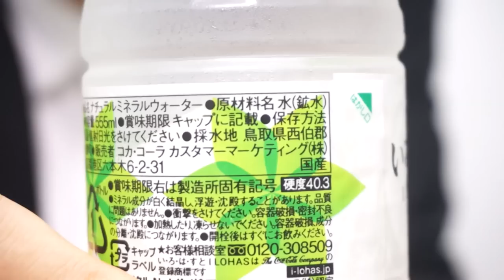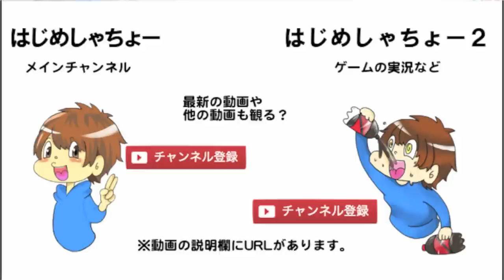いろはすって7種類あるの、知ってたかい？